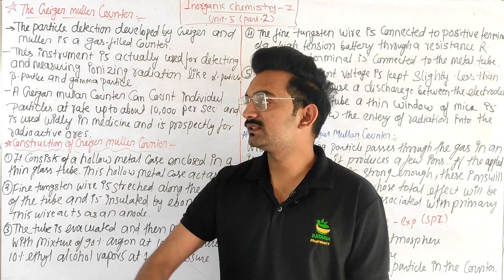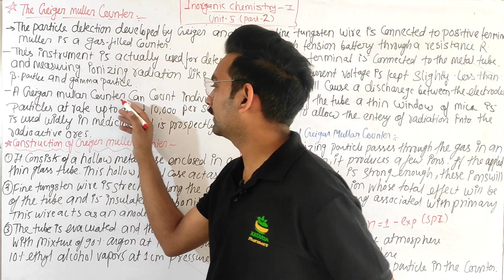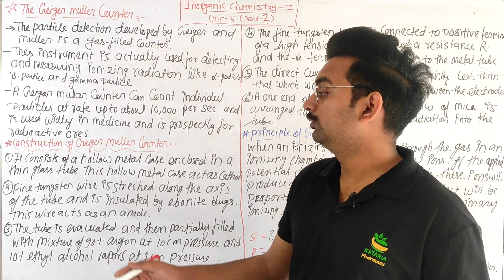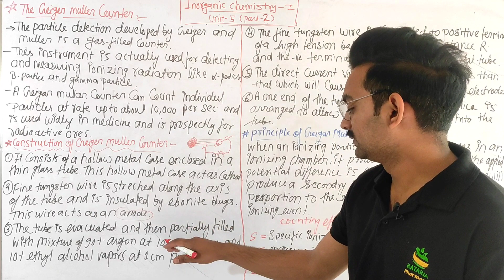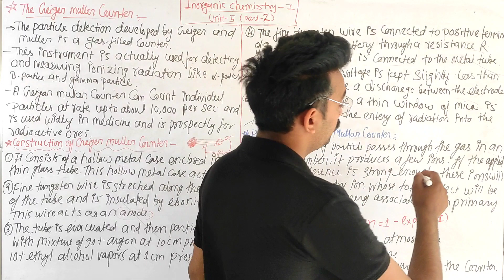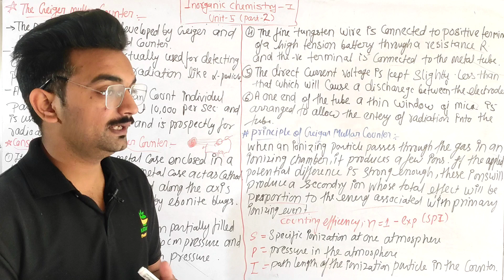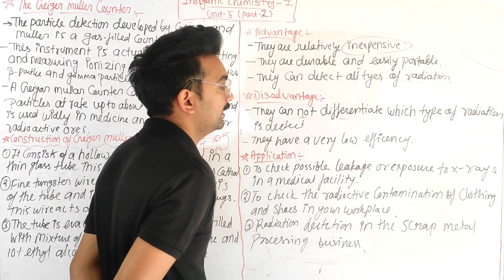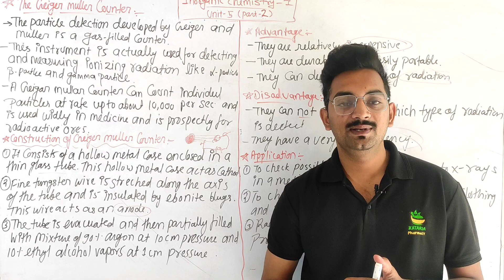The Geiger mullar counter, Inorganic Chemistry-I, UNIT-5(PART-2) B.Pharma 1st semester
1. Human anatomy &physiology lecture 👎👎
click the link🔗

2.Pharmaceutical analysis lecture👎👎
click the link🔗

3.Pharmaceutics-I lecture👇👇👇👇
click the link🔗

inorganicchemistry unit-5